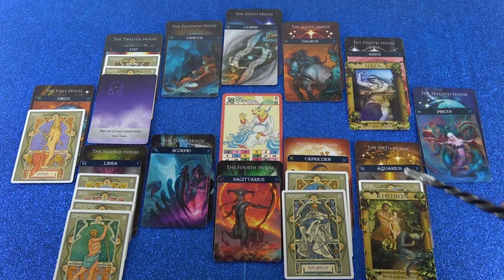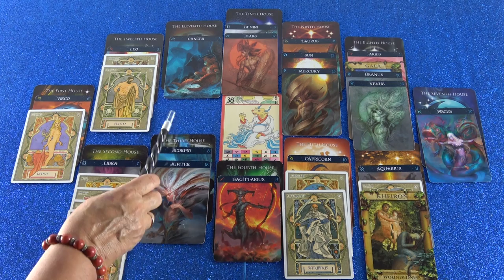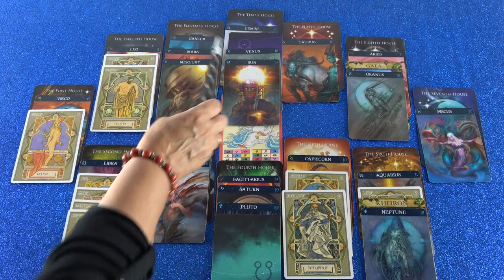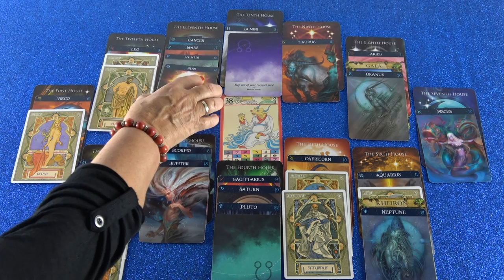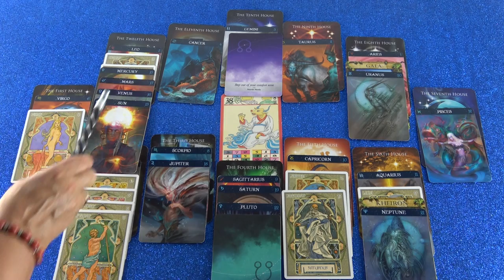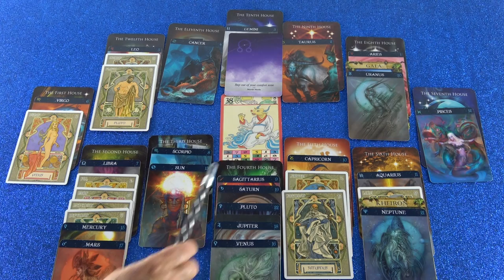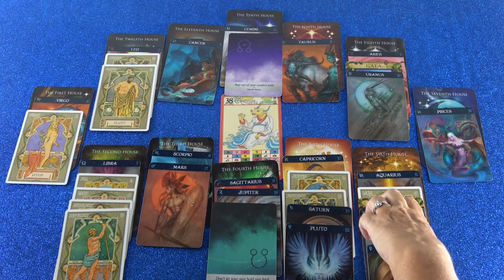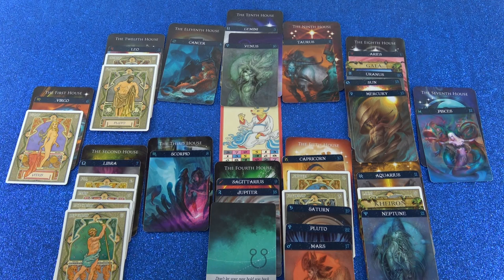Jahreshoroskop 2019/20 (Viasilia)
Hotline:
Meine 5 Kanäle:
Venezianisches Liebesorakel
Orientalisches Liebesorakel
Meisterin des Kartenlegens
Nofretete's Offenbarungen
Fernöstliches Liebesorakel
Bild: shutterstock/Laura Crazy